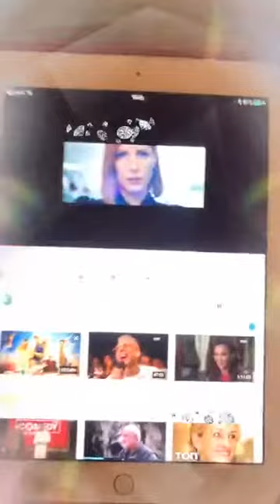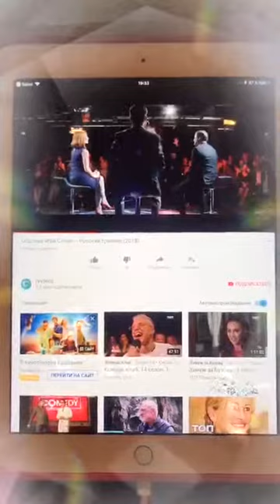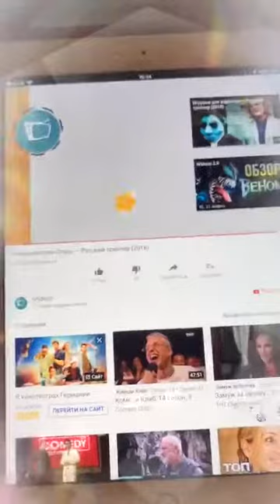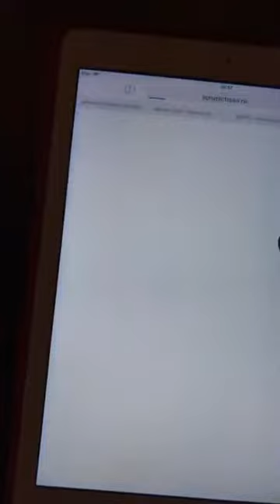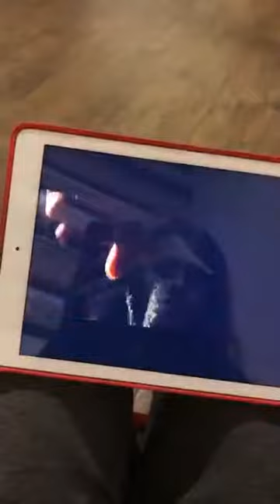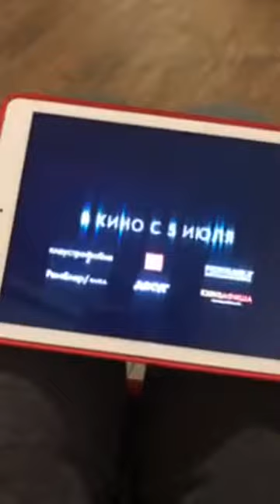Любовь Кошевая - Клубничка (@klubni4ka13) • Instagram